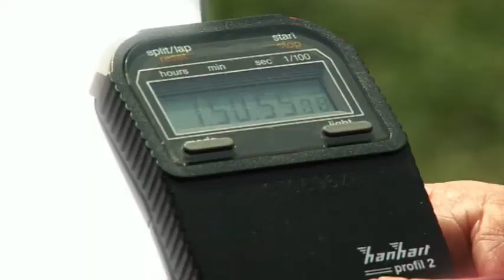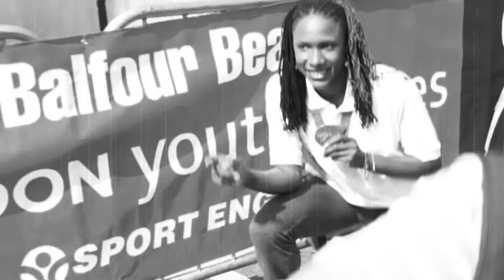London Youth Games at Crystal Palace 2009.mp4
A look at the London Youth Games, with Interviews with present and up and coming start